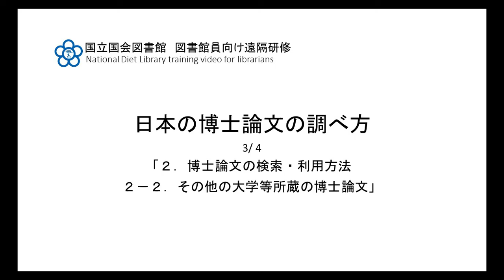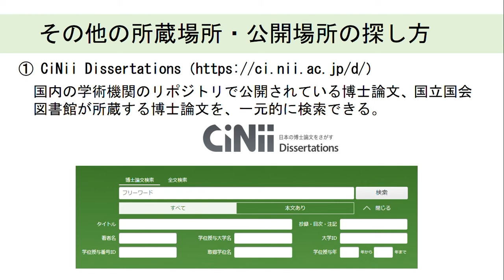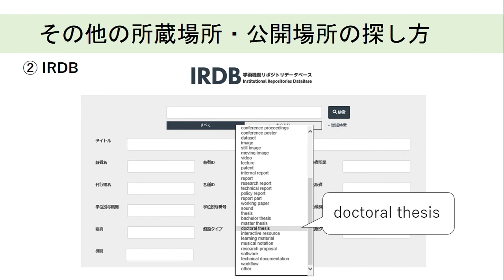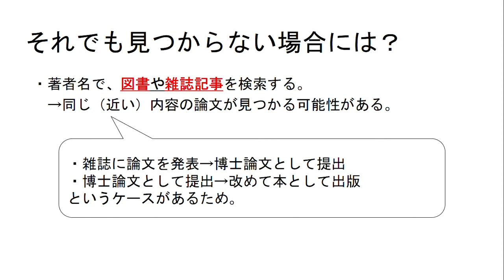日本の博士論文の調べ方 3/4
国立国会図書館が提供する、図書館員向け研修ビデオです。
・1/4　１．博士論文の概要
・2/4　２．博士論文の検索・利用方法　２－１．国立国会図書館所蔵の博士論文
・3/4　２．博士論文の検索・利用方法　２－２．その他の大学等所蔵の博士論文
・4/4　博士論文について調べる情報源

動画の詳細、参考リンクなどは以下のページをご覧ください。

英語字幕を表示できます。設定方法は以下のページをご覧ください。